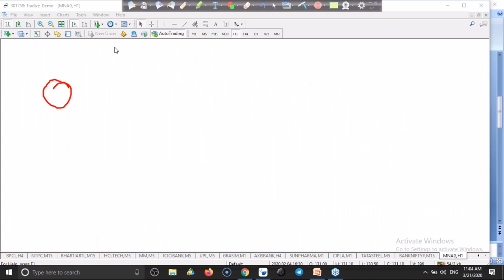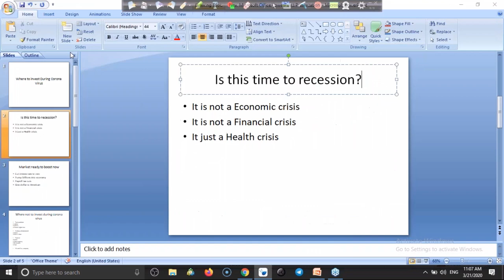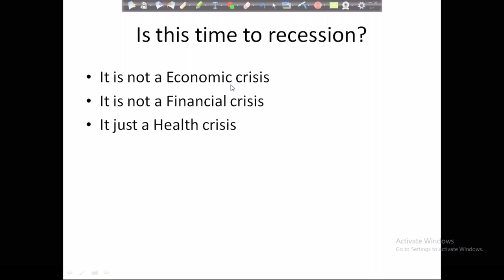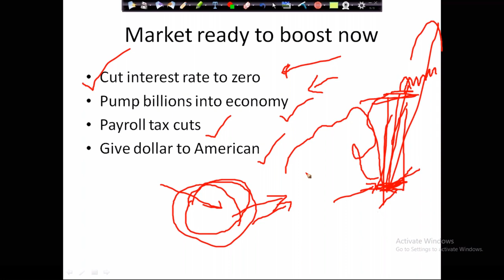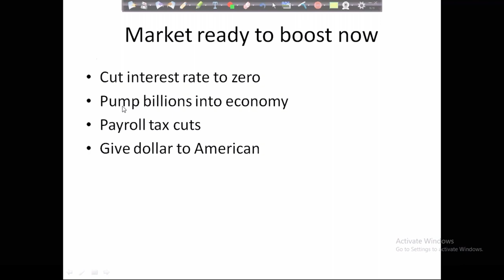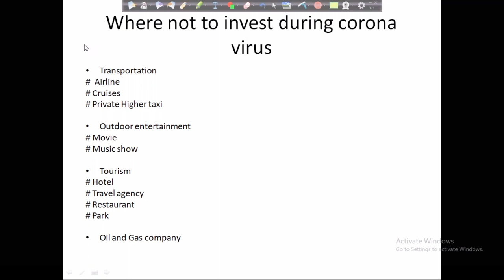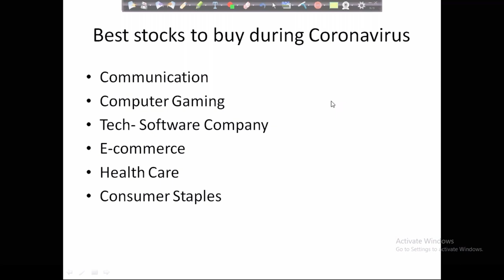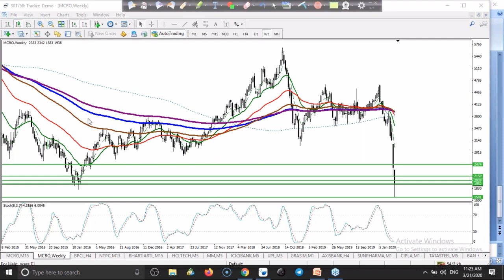Which sector will be effective for investment during the period of corona virus?